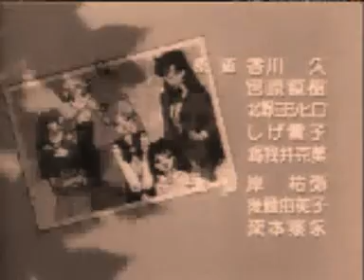Sailor Mars vs Sailor Uranus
Combat opposant Haruka à Rei sous les yeux d'Usagi qui ne peut les en empecher.
Chaud combat en perspective qui pourait entrainer la mort d'une des sailor.